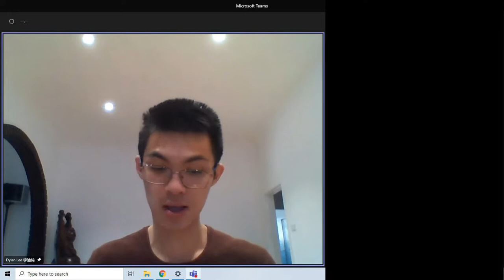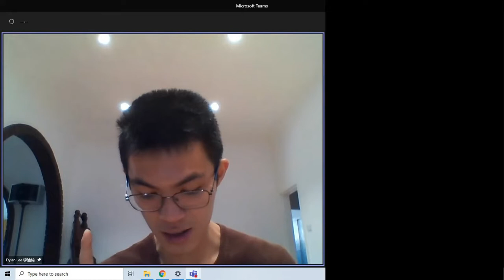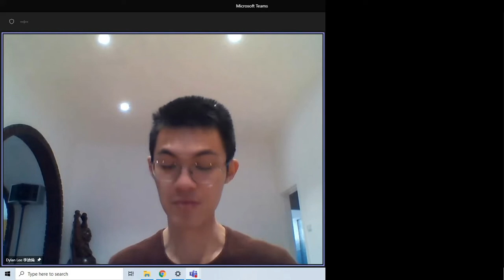1 20220403 Mr. Yu Meets the Kitchen God